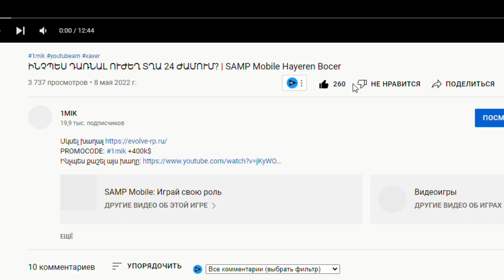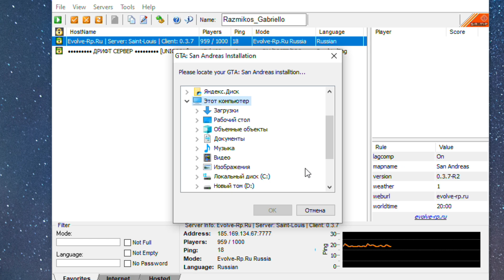ՍԵՆՑ ԴԶՈՂ ՍԲՈՌԿԱ ԴՈՒՔ ՀԼԵ ՉԵՔ ՏԵՍԵԼ NFS SAMP-ՈւՄ | SAMP Mobile Hayeren Vonc Qashel Sborka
Իմ նիկը - Razmikos_Gabriello